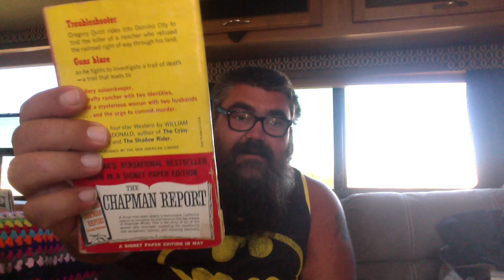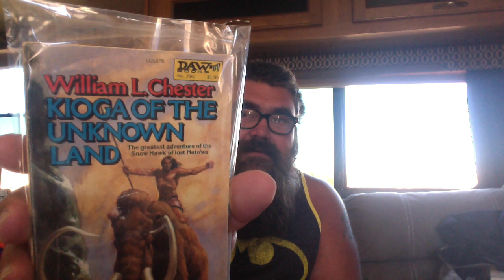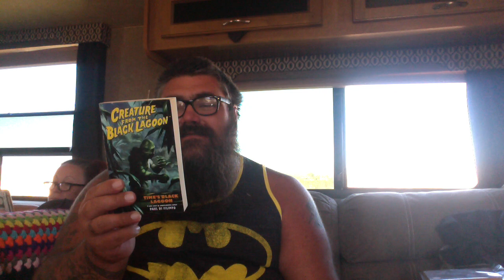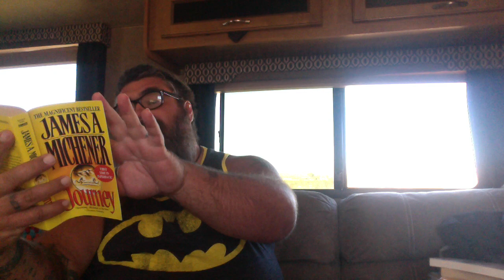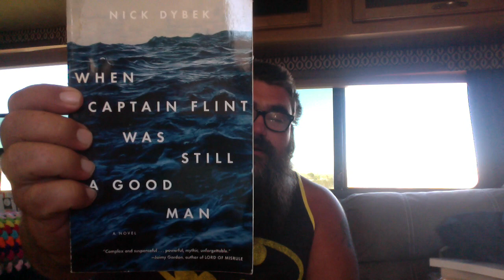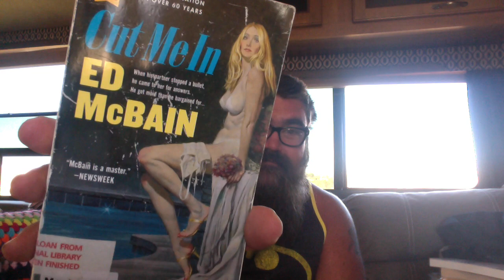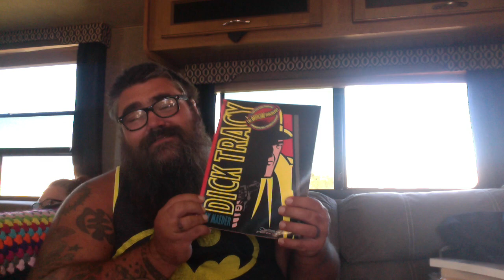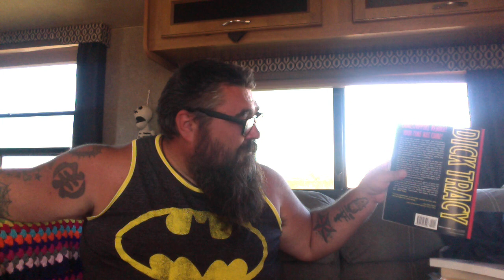Space Cowboy Book Haul / Thrift Haul P.2 and Mail Haul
You can get the first three books in my Black Star series here:
Black Star Murder (Book 1)

Black Star Killer (Book 2)

Black Star Creature (Book 3)